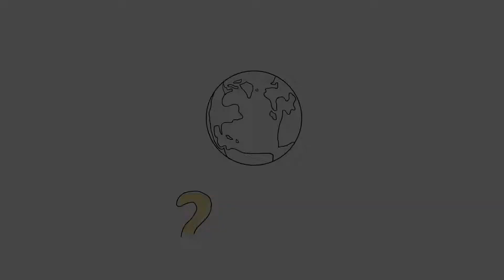Animation Techs Assignment - Appreciate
Do you know where can you find your happiness? I know mine!